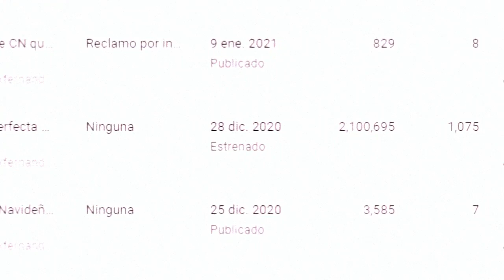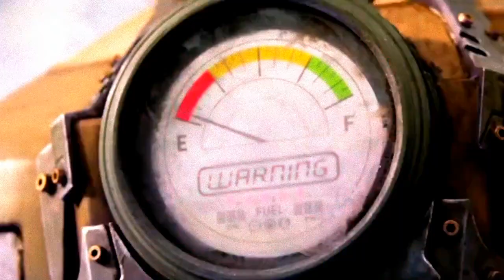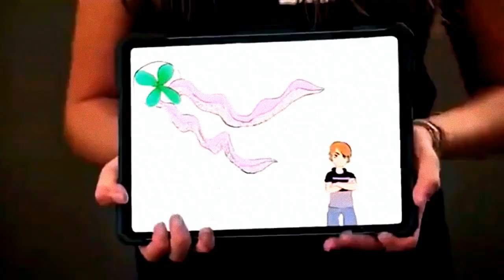Superheroicos😾Mi Versión Alterna Arreglando El Desastre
Un día como cualquier otro me encontraba viendo las estadísticas de este vídeo por cierto ya llego a las dos millones de visitas así que gracias por eso chicos, pero de  pronto surgió un sentimiento imparable en mi interior así que me dije a mi mismo (puta como le hago para hacer otro vídeo igual de exitoso) pues bueno en esta oportunidad me propuse crear mi propia versión de esta película utilizando como base muchos de los comentarios que ustedes me dejaron en la reseña que hice hace unos meses de Superheroicos, antes que nada aclaro que este es un vídeo que no busca dejar en evidencia a los creadores originales de la película pero lo que si no consiento es el hecho de que utilizaron indiscriminadamente a los personajes a los personajes de nuestra infancia como gancho mediático para atraer al público porque estoy casi seguro de que nadie hubiera visto esta película de no ser por la aparición de Sharkboy y Lavagirl y aparte pienso demostrarle a Netflix que un chico Youtuber poder armar una mejor historia que la que ellos hicieron en tan solo 10 minutos oh menos con el poder de la imaginizacion, pero ya sin más espera esto mis amigos es NeonFlux.